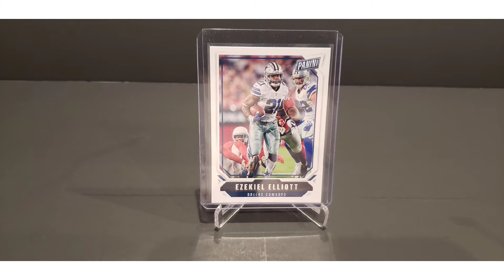Arana Boys Rainbow Response